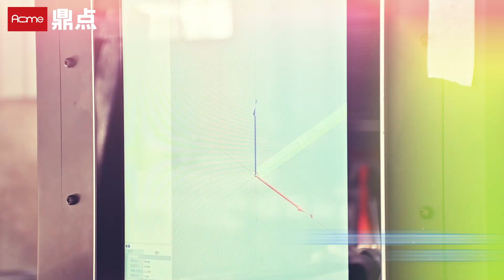Machine model-LT-6012TH-6m-two 120mm chuck-full auto loading system-side-mounted machine